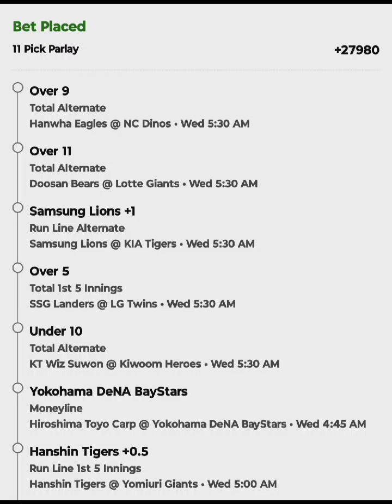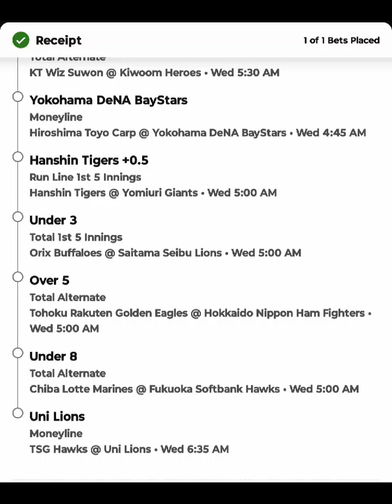BIG BOY OF DA NIGHT